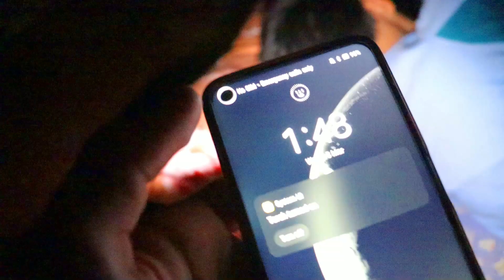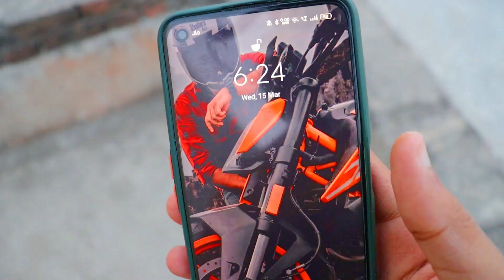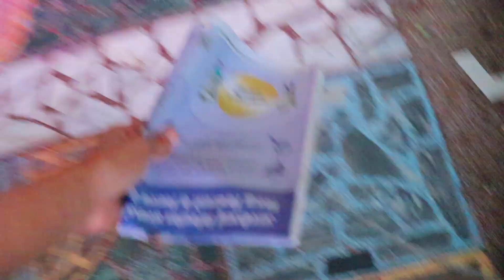School Mein Chupa Ke Yeh Kya Leja Rhi 😱